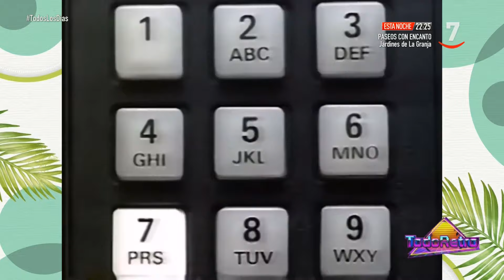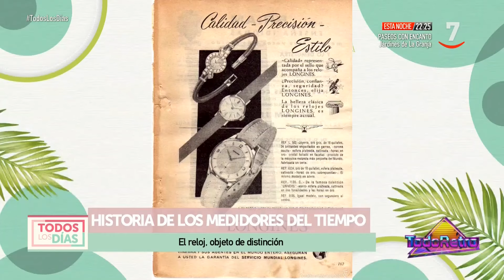Todo retro: Historia de los medidores del tiempo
Sección de Alfonso Arranz para TodosLosDías